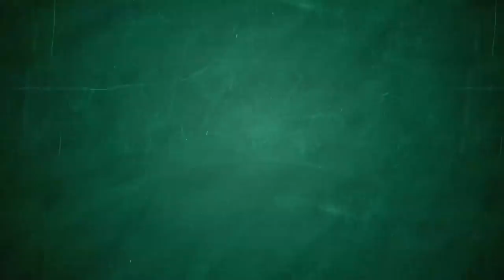Razred talentov: Matevž zapoje Footloose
V tretji oddaji Razred talentov na Planet TV je 11-letni Matevž Šavora zapel pesem Footloose iz istoimenskega filma. Njegova mentorica Katarina Habe je bila navdušena.

Razred talentov je na sporedu ob sobotah ob 20. uri na Planet TV.